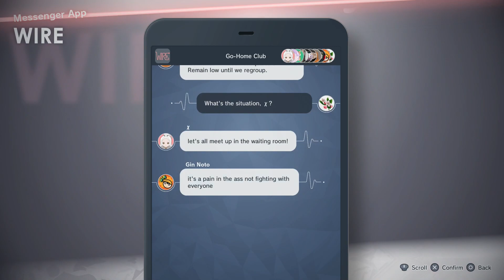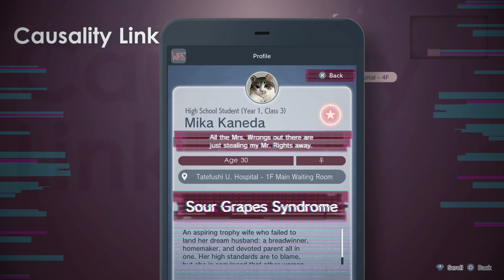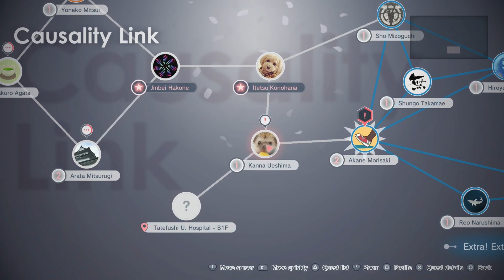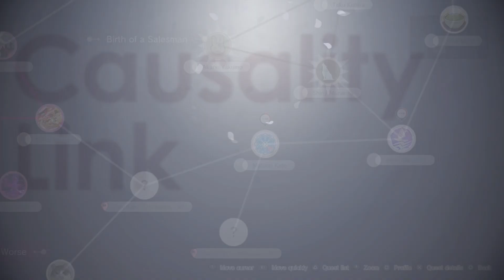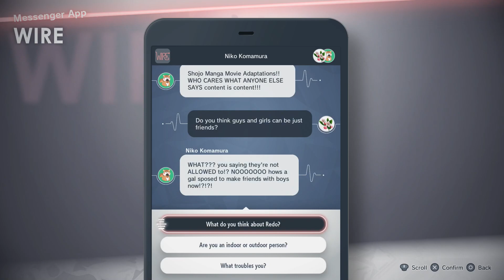The Caligula Effect 2 Part 11